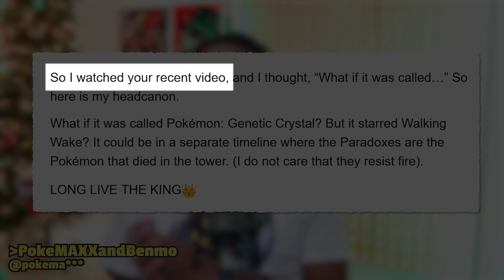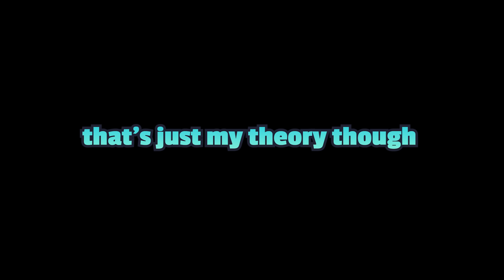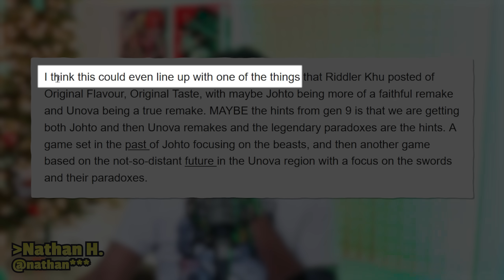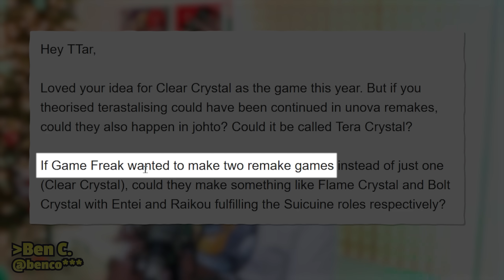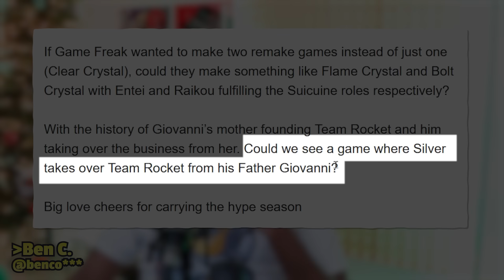Pokémon Burnt Crystal and Bolt Crystal in 2024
Refining the Crystal idea with your dudes' thoughts and we have a solid idea for how Crystal can be remade now! IF Crystal turns out to be the remake and you had to make it two titles, what other ways would you split it?

2024 Pokemon Predictions here are: Pokemon Yin and Yang, and Pokemon Clear Crystal (or Burnt Crystal and Bolt Crystal)